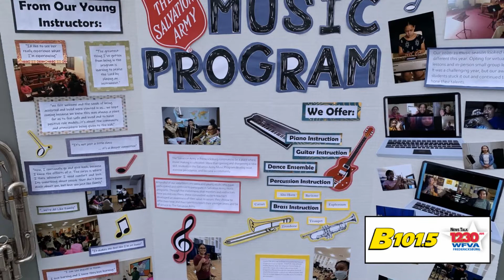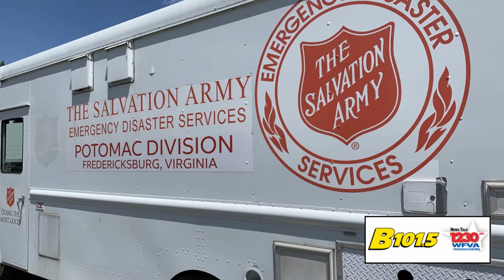Salvation Army Family Day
National Salvation Army Week is wrapping up.  All week long the Fredericksburg Salvation Army has had events and been going into some neighborhoods with food.   On Saturday, a Family Day was held at Salvation Army offices on Lafayette Blvd.